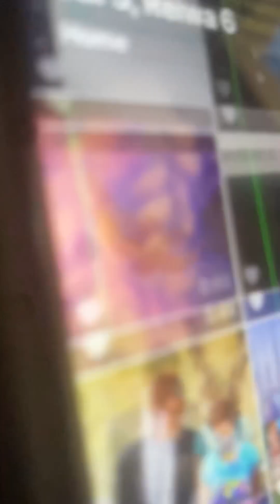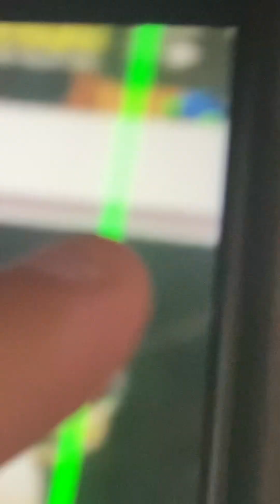The Cleveland Brown of Notre Dame part 10 - “Heaven’s Light/Hellfire!”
Cast
Clopin - Homer Simpson (The Simpsons)
Puppet Clopin - Lincoln Loud (The Loud House)
Quasimodo’s Mother - Lois (Family Guy)
Judge Claude Frollo - Nigel (Rio)
The Archdeacon - Carl Fredrickson (Up)
Quasimodo - Cleveland Brown (Family Guy/The Cleveland Show)
Bird - Petrie (The Land Before Time)
Hugo - Marco Diaz (Star vs the Forces of Evil)
Victor - Tom (Star vs the Forces of Evil)
Laverne - Star Butterfly (Star vs the Forces of Evil)
Phoebus - Iago (Aladdin)
Esmeralda - Thundra (Aladdin (TV Series (1994))
Djali - Krumm (Aaaaahh Real Monsters)
Guard Leaders - Ozzy and Strut (The Land Before Time)
Butterfly - Cera’s Dad (The Land Before Time)